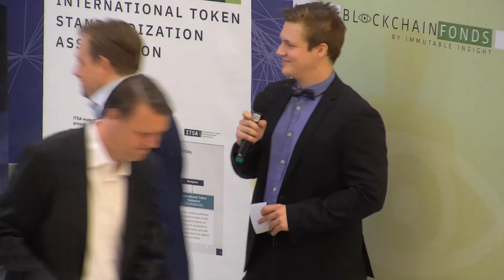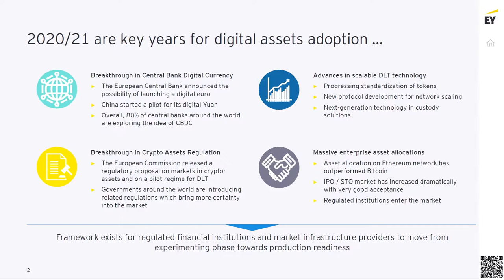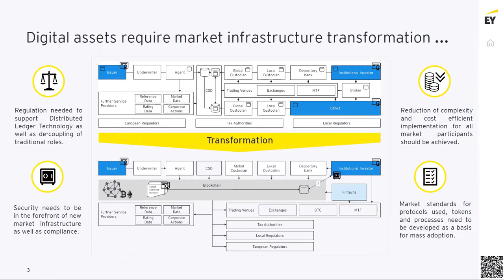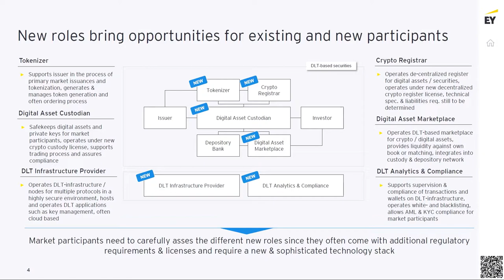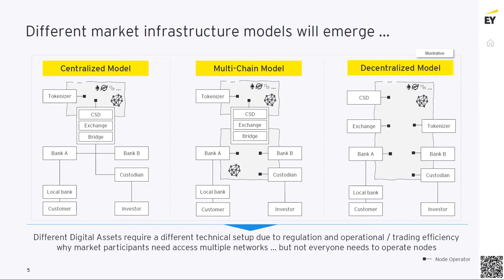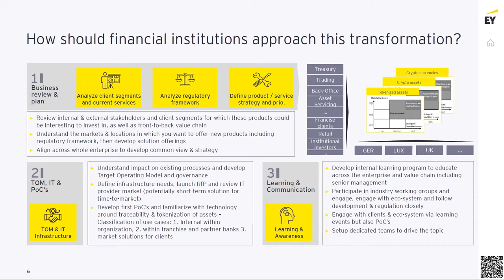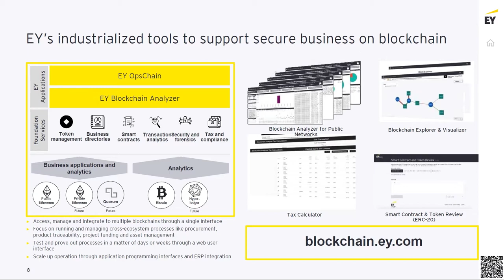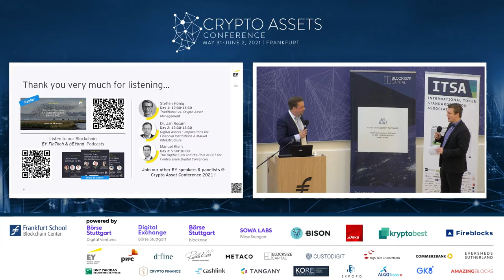Industry Insights (CAC21A) – Dr. Jan Rosam of EY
Market participants need to carefully assess the different new roles since they often come with additional regulatory requirements & licenses and require a new technology stack. Jan Rosam, Partner at EY, explains the key implications for financial institutions & market infrastructure regarding digital assets.

Dr. Jan Rosam (EY)